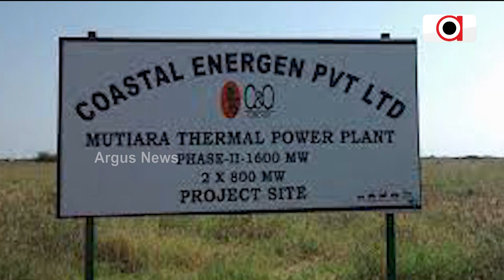ଆଦାନୀ ପାୱାର ଏବଂ DAIT କୋଷ୍ଟାଲ୍ ଏନର୍ଜେନ୍ ଅଧିଗ୍ରହଣ ପାଇଁ CCIର ଅନୁମୋଦନ || Adani Power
ଆଦାନୀ ପାୱାର ଏବଂ DAIT ପକ୍ଷରୁ କୋଷ୍ଟାଲ୍ ଏନର୍ଜେନ୍ ଅଧିଗ୍ରହଣ ପାଇଁ କମ୍ପିଟେସନ୍ କମିସନ ଅଫ୍ ଇଣ୍ଡିଆର ଅନୁମୋଦନ ହାସଲ କରିଛି।